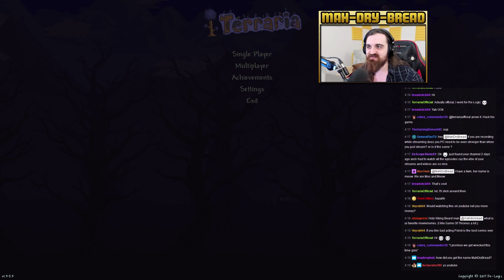Terraria Expert Mode 1.3.5 Gameplay - Part 22 - Let's Play Walkthrough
Hey guys, this is the 22nd part of this Playthrough / Walkthrough / Let's Play of the RPG Adventure Game Terraria for PC featuring Gameplay with Live English Commentary!

In this playthrough we guide our character through an Expert difficulty World!  In this playthrough we'll be beating the entire game eventually! Enjoy!